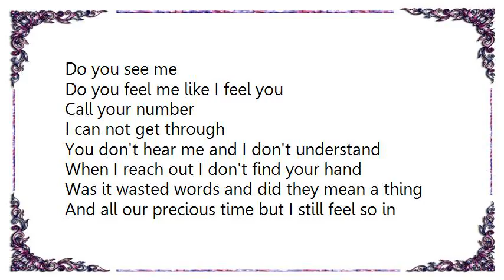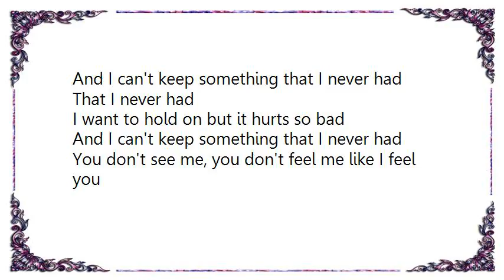Lindsay Lohan - Something I Never Had Lyrics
[Lyrics Lindsay Lohan - Something I Never Had]
Do you see me
Do you feel me like I feel you
Call your number
I can not get through
You don't hear me and I don't understand
When I reach out I don't find your hand

Was it wasted words and did they mean a thing
And all our precious time but I still feel so in between

[Chorus:]
Some day I just keep pretending
That you'll say dreaming of a different ending
I want to hold on but it hurts so bad
And I can't keep something that I never had

I keep tell myself things can turn around with time
And if I wait it out you could always change your mind
Like a fairy tale where it works out in the end
Can I close my eyes have you lying here again
Then I come back down
They don't pay back and
Then I realize its just what might have been.

[Chorus]

Am I a shadow on your wall
Am I anything at all
Anything to you
Am I a secret that you came
Do you dream me while your sleeping after all
That I never had
You don't see me, you don't feel me like I feel you